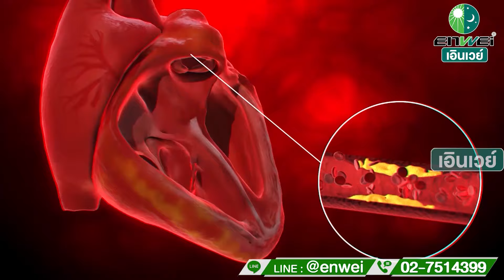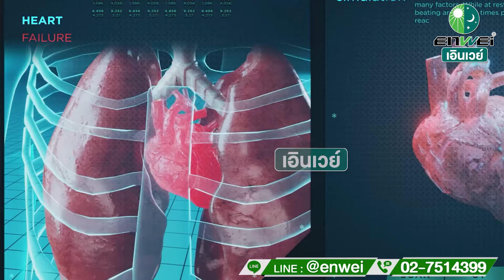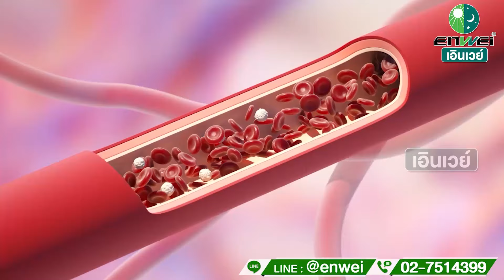5 เคล็ดลับเสริมสร้างหัวใจให้แข็งแรง สาระดีๆ จากหมอจีน CEOTA FESTINE เอินเวย์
หัวใจแข็งแรงได้แม้อายุมากขึ้นจาก 5 เคล็ดลับเสริมให้หัวใจแข็งแรง